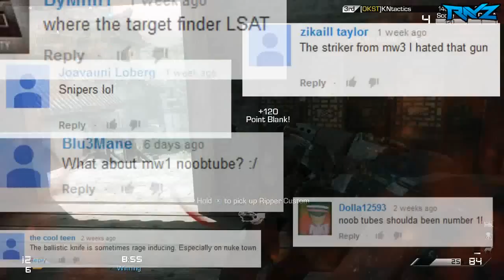TOP 10: Reasons To Be Excited For Call of Duty Advanced Warfare! COD Advanced Warfare - COD Ghosts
I Hope You Enjoyed The Video. Make Sure Leave a "Like" To Help My Channel Grow!
● Never Miss A Vid!